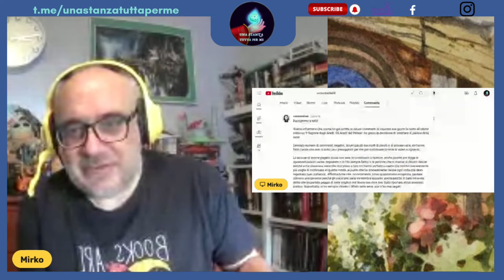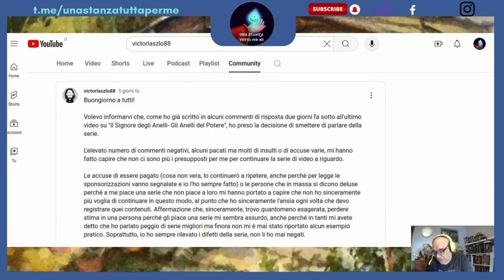Victorlaszlo88 e Gli Anelli del Potere. Un mio pensiero.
Un mio pensiero sulla scelta di @victorlaszlo88 riguardo gli Anelli del Potere

Link Amazon dove comprare ciò che più vi aggrada
Abbonati a questo canale per accedere ai vantaggi: